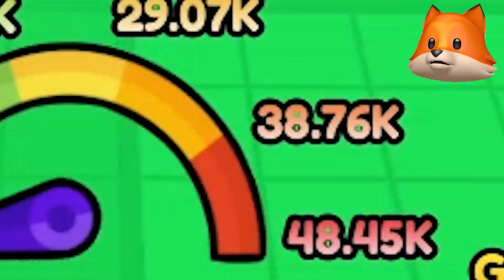KITA ADU KECEPATAN SKIBIDI TOILET VS TITAN CAMERAMAN VS TITAN SPEAKERMAN DI ROBLOX!!!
JOIN GROUP UNTUK MAIN BARENG:
Follow instagram ADEL yaa:
VIDEO SEBELUMNYA:
AKU DAN MOCIL BELI ISTANA BALON TERBESAR YANG PERNAH ADA DI ROBLOX!